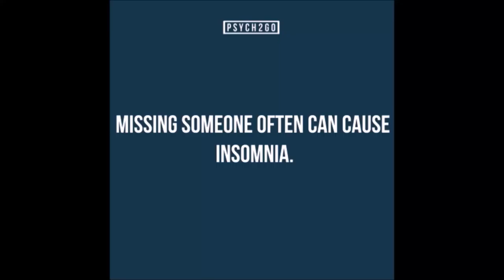Dog People vs Cat People || ft. peaceofelise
Elise discusses some of the differences between dog and cat owners.
Are you more of a dog or cat person?  Both?  Let us know!

*Elise would like to state that sensitivity =/= masculinity.